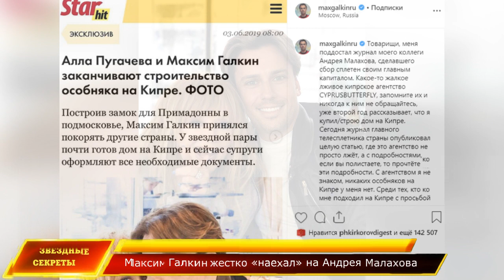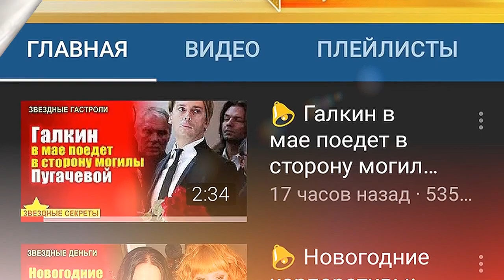🔔 Максим Галкин жестко «наехал» на Андрея Малахова за распространение сплетен о своей семье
Сегодня утром появилась информация о том, что Максим Галкин и Алла Пугачева построили шикарный особняк на Кипре. Статью опубликовал журнал, главным редактором которого является Андрей Малахов, известный телеведущий, который сейчас делает шоу на канале «Россия».
Субтитры.